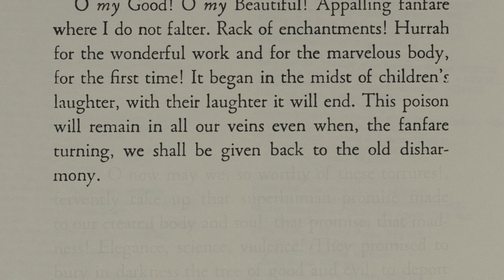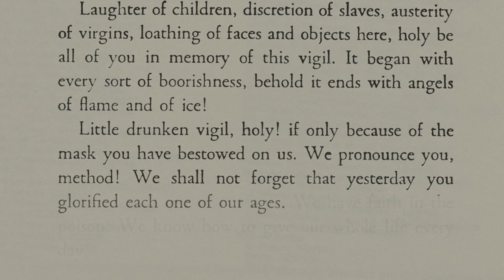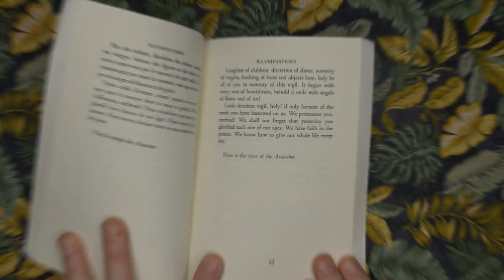Taylor Goldsmith reads “Morning of Drunkenness”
Taylor Goldsmith reads Arthur Rimbaud's poem, “Morning of Drunkenness”.